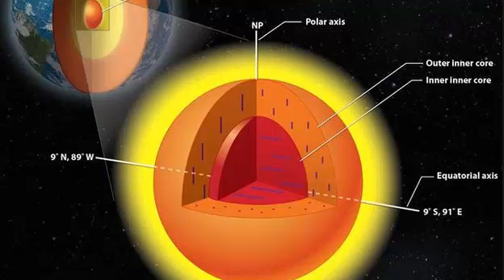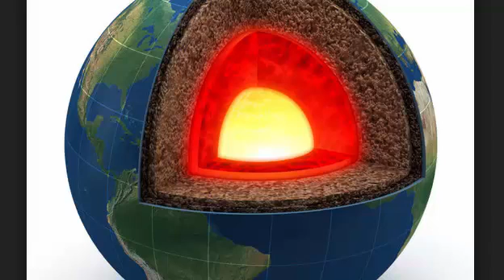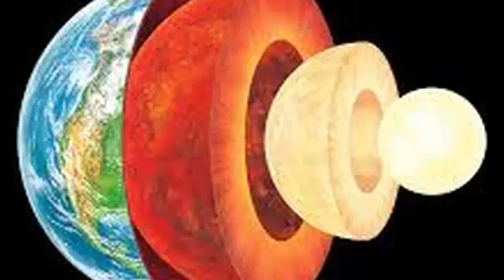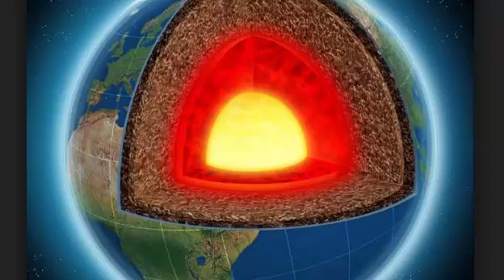Heart of Earth's inner core revealed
Scientists say they have gained new insight into what lies at the very centre of the Earth.